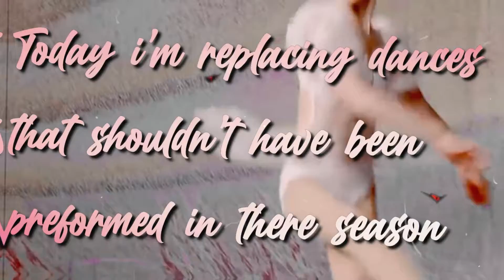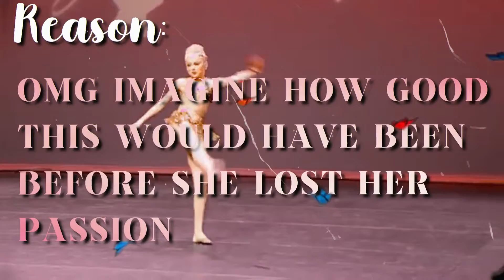Dances That Shouldn't Have Been Preformed In There Season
Hey Guys! It's Livi :)

✩ Daily Shoutout: Sweet and Salty Dm
♥̩̥̩ New Channel Notice: The Widows Aldc

✧･ﾟ: *✧･ﾟ:* Love yourself for who you are　 *:･ﾟ✧*:･ﾟ✧

☆Rankings☆
☆Intros☆
☆Collabs☆
☆Swaps☆
☆And more!☆

‧͙⁺˚*･༓☾　ily　☽༓･*˚⁺‧͙